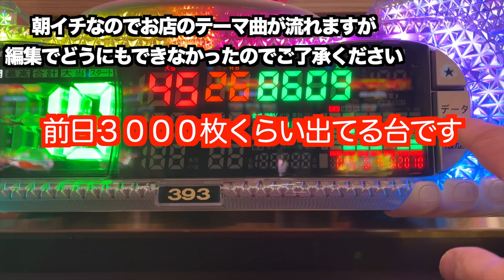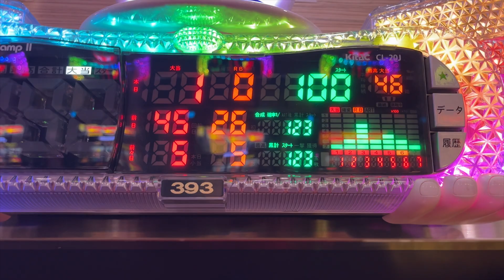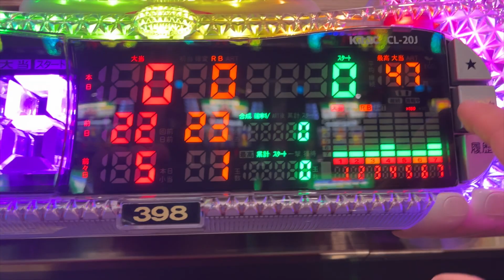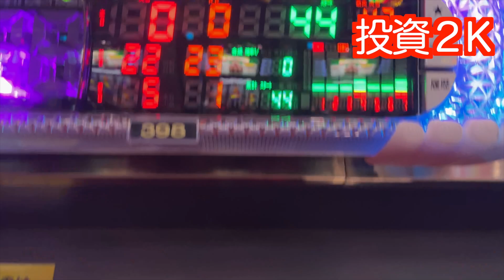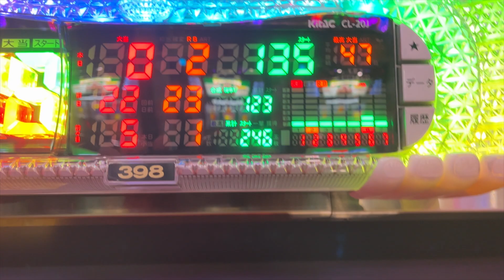設定変更台はすぐ当たる！？うまく立ち回ったら勝てるのか検証します！